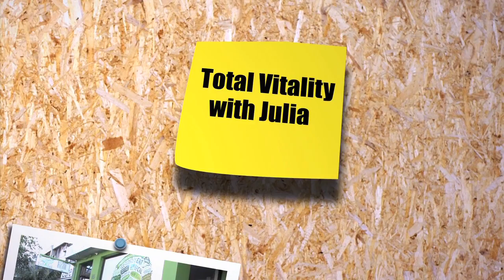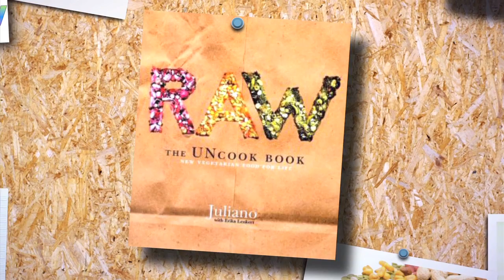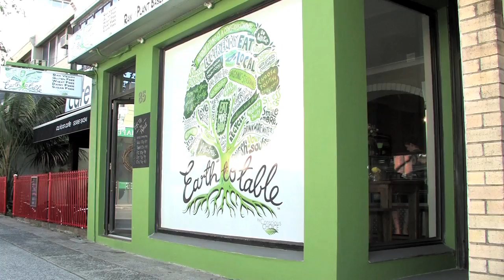Earth to Table Living Food Raw Cafe - Total Vitality TV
WIN a $50 gift voucher to spend at the cafe. to Enter. Competition ends 24th May.

A cafe where you can totally trust that everything will be wheat free, gluten free, dairy free, processed white sugar free and totally raw, living and full of nutrition? That's Earth to Table in Bondi, Sydney. Julie Mitsios has done a wonderful job and has some amazingly delicious items on the menu!
Total Vitality is a health, fitness and wellbeing show, focussing on holistic tips, ideas and facts that will educate and inspire you to crave better health for yourself and your family.
Meet passionate experts in the field, learn about how our bodies reallly work and enjoy the process of getting your health back on track.
If you have a question you'd like answered, or a health topic you'd like to see discussed, please get in contact with us via our Facebook page.